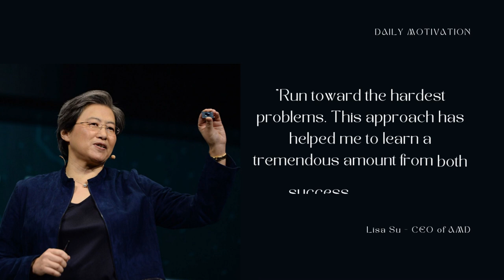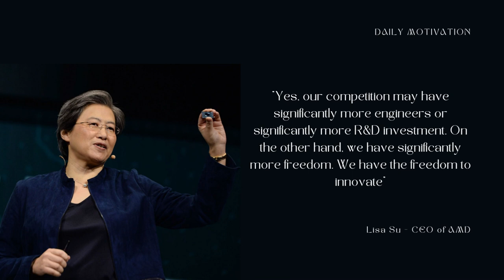Lisa Su's Quotes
Lisa Su
CEO of AMD

Lisa Su (born 7 November 1969) is a Taiwanese-American business executive and electrical engineer, who is the president, chief executive officer and chair of Advanced Micro Devices (AMD). Early in her career, Su worked at Texas Instruments, IBM, and Freescale Semiconductor in engineering and management positions. She is known for her work developing silicon-on-insulator semiconductor manufacturing technologies and more efficient semiconductor chips during her time as vice president of IBM's Semiconductor Research and Development Center.

Su was appointed president and CEO of AMD in October 2014, after joining the company in 2012 and holding roles such as senior vice president of AMD's global business units and chief operating officer. She currently serves on the boards of Analog Devices, Global Semiconductor Alliance and the U.S. Semiconductor Industry Association,  and is a fellow of the Institute of Electrical and Electronics Engineers (IEEE). Recognized with a number of awards and accolades, she was named Executive of the Year by EE Times in 2014 and one of the World's Greatest Leaders in 2017 by Fortune. She became the first woman to receive the IEEE Robert Noyce Medal in 2021.